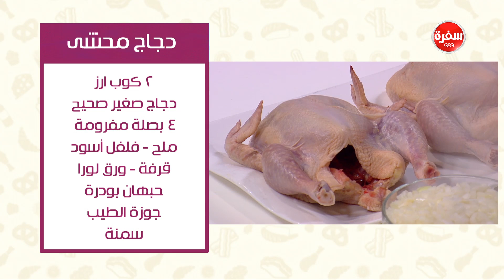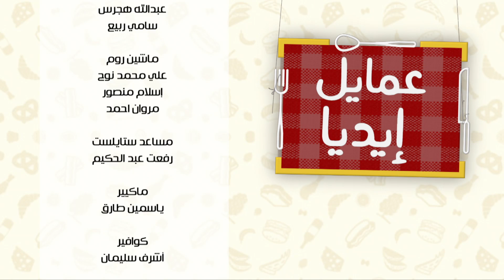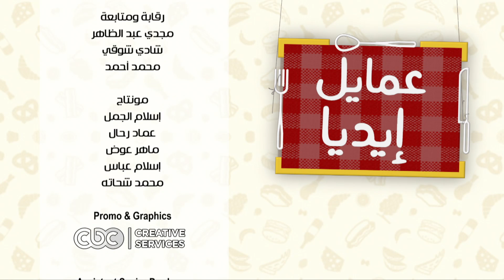دجاج محشي - فاهيتا لحمة | عمايل إيديا حلقة كاملة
طريقة عمل دجاج محشي - فاهيتا لحمة مع نورا السادات في عمايل إيديا | 1-6-2017